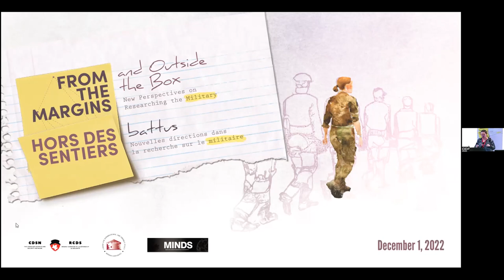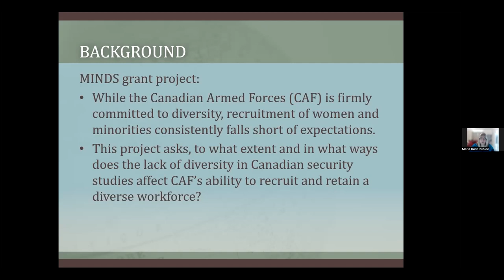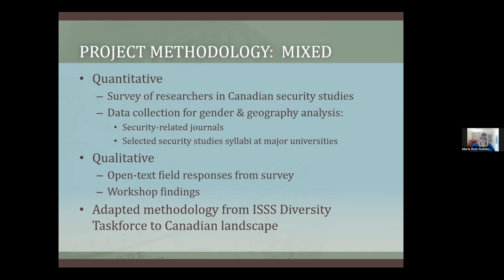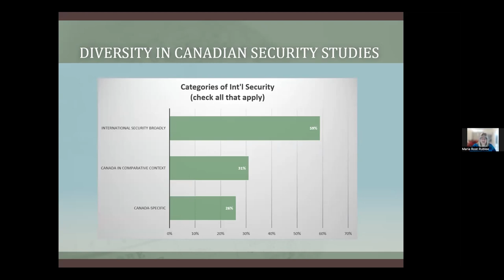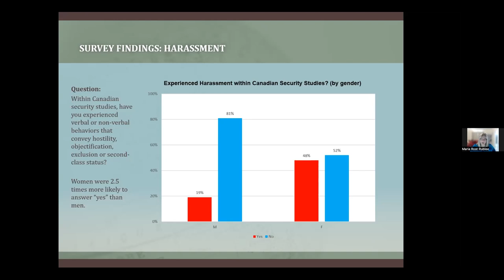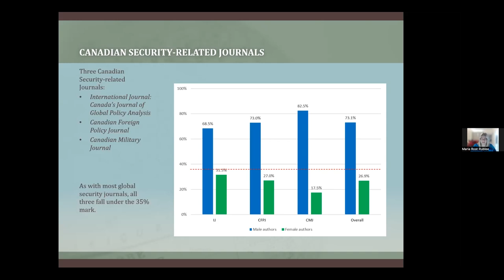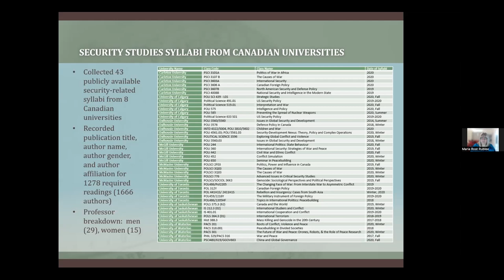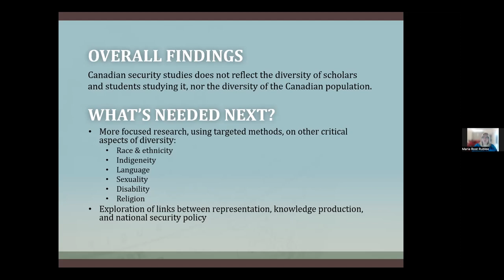Keynote : The State of Diversity in Canadian Studies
for more on the CIDP and our research, visit us

In this presentation, Dr. Rublee explore the state of diversity in Canadian security studies, including demographic representation, methodological choices, and topics. Based on a multi-method investigation, she argues that Canadian security studies do not reflect the diversity of scholars and students studying it, nor the diversity of the Canadian population.

Guest Speaker:
-Dr. Maria Rost Rublee